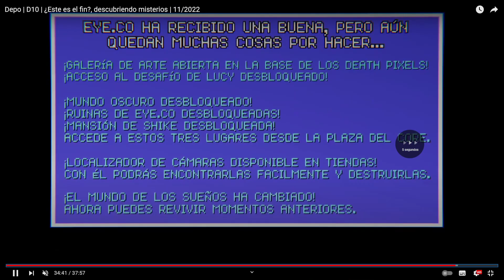Depo | Extra | D1 | Ruinas de EYE.CO *1*| Veo todo verde | 3/23